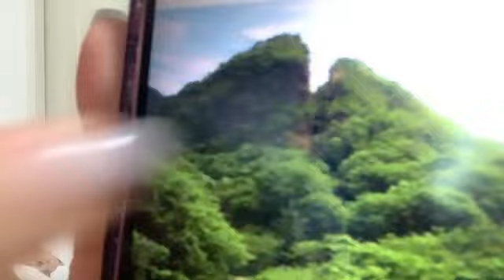48 SEIJI REINA 2023年10月18日08時19分06秒 清司 麗菜（NGT48）